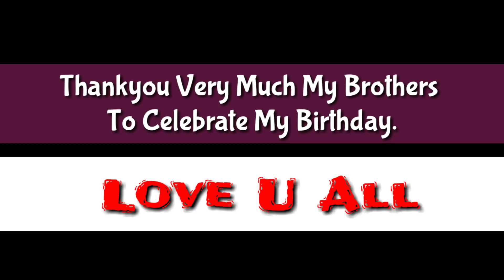जाट भाइयो ने राणा जी को BIRTHDAY Surprise दिया @ RANA Ji HuKuM RAJPUTANA । Rajput Status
Happy Birthday 🎁 RANA Ji

Thanks 🙏🏻 To All Brothers.

वीर भोग्य वसुंधरा --जय जय भवानी

महाराणा , MahaRana Pratap , Prithavi Raj Chauhan, shivaji Maratha, mihir bhoj , hindu , jhansi ki Rani ,Rana Parul Singh Pundir, Banna baisa songs, rajsthani songs , haryanvi songs , mata padmini, banda singh Bahadur , Mustache Singh  , Mustache Rajput
RANA Ji (Rana Ankit Singh Pundir)
RANA Ji HuKuM

Jai Shree Ram ji Ki
jai Maa Bhawani
Jai Rajputana
Jai Hind